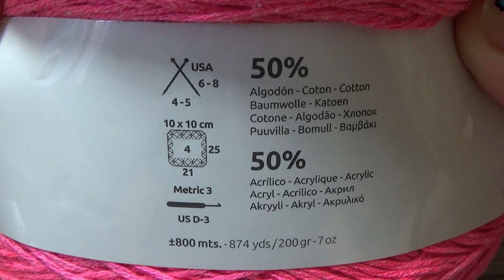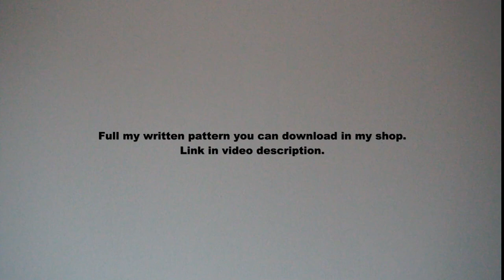crochet neon 3D effect wrap shawl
In this video I show how to crochet neon 3D effect wrap baktus shawl pattern tutorial